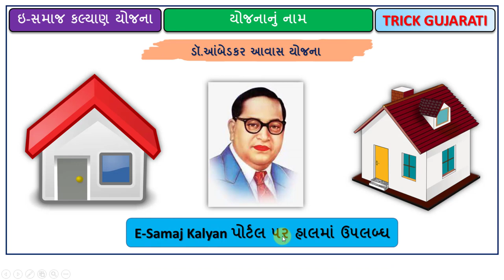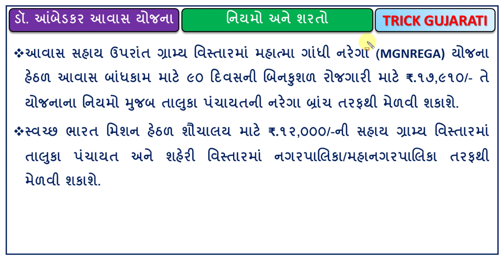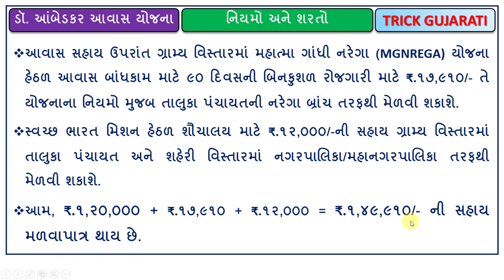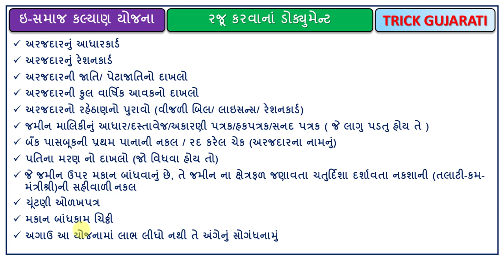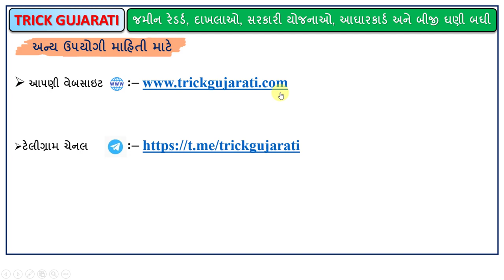Dr. Ambedkar avas Yojana | ડૉ.આંબેડકર આવાસ યોજના | ઘર બનાવવા માટે રૂ.1,49,910 ની સહાય